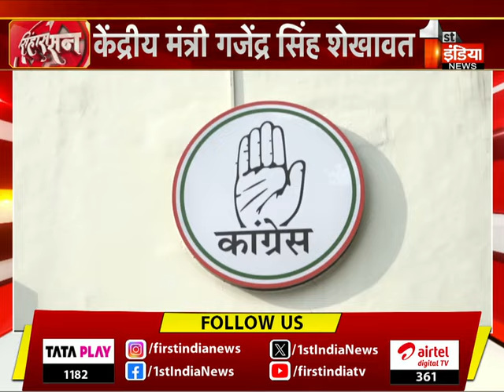दूसरे राज्यों में BJP का प्रचार करेंगे Rajasthan के नेता, ख़ास रिपोर्ट | Loksabha Election 2024